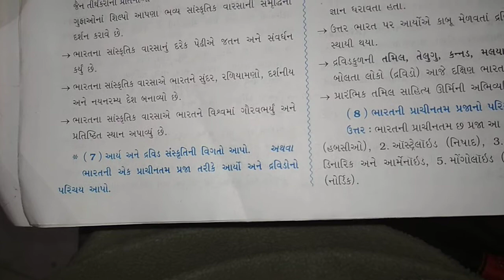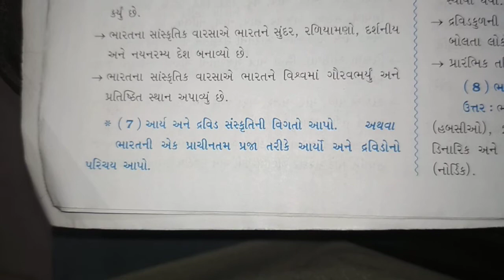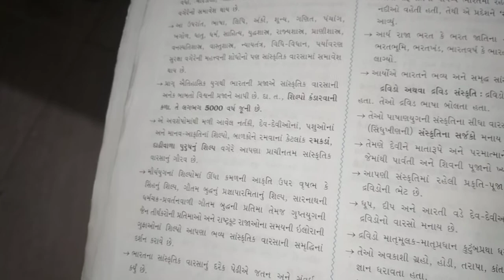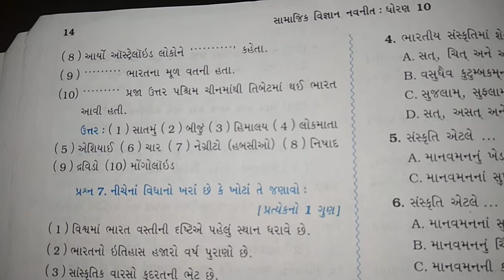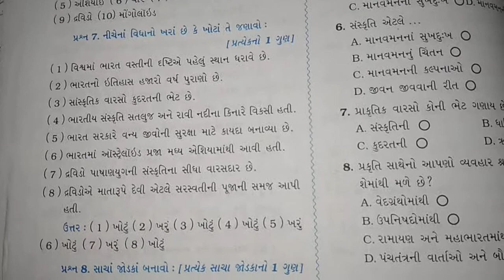ધોરણ-10 S.S. તા.19/12/20